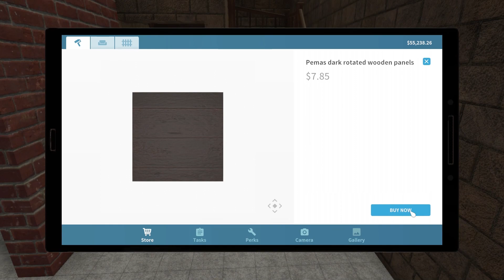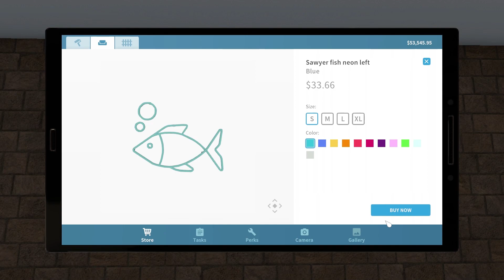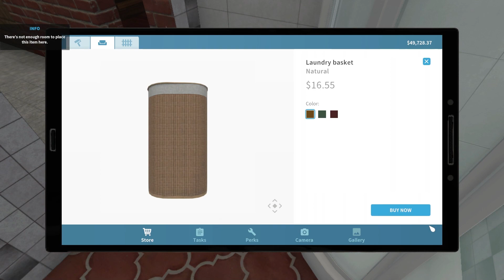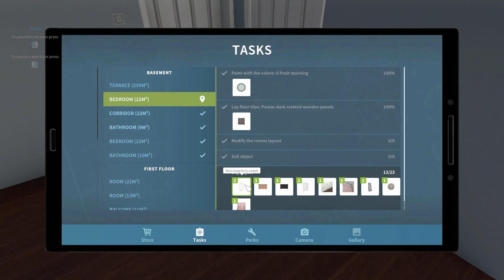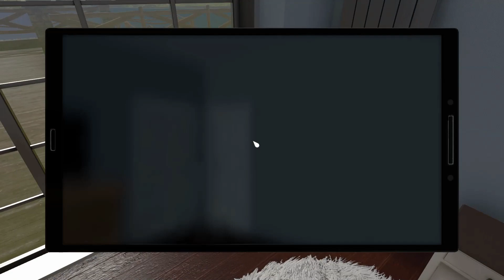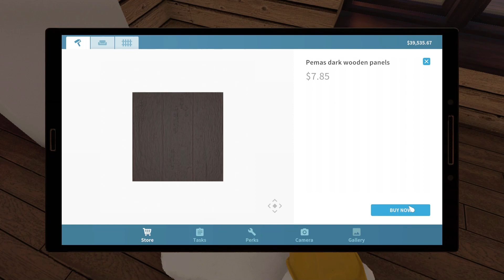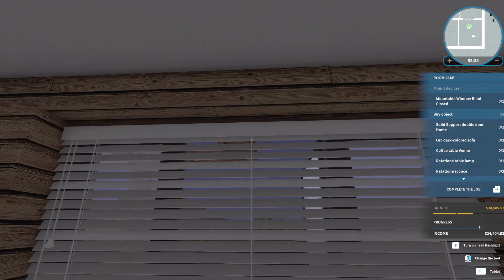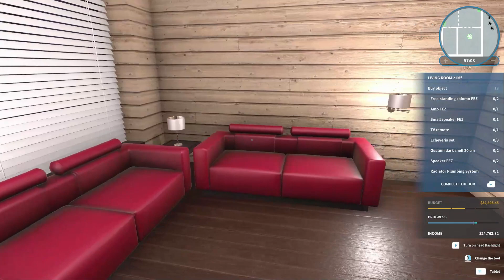House flipper Ep2 Part 2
This is part 2 to the last House Flipper video. Please enjoy!